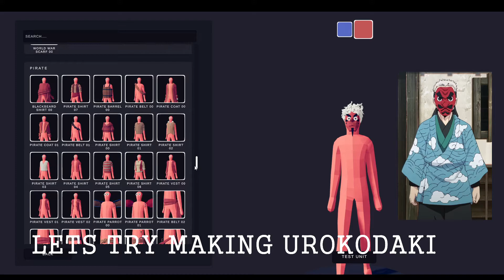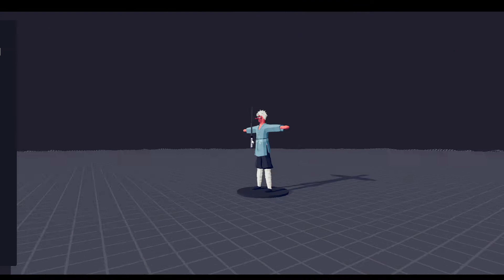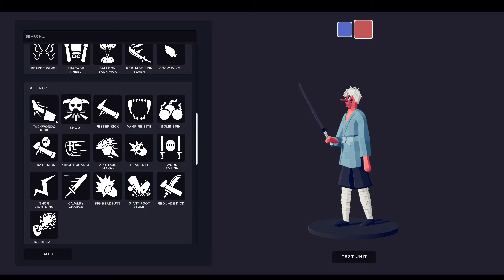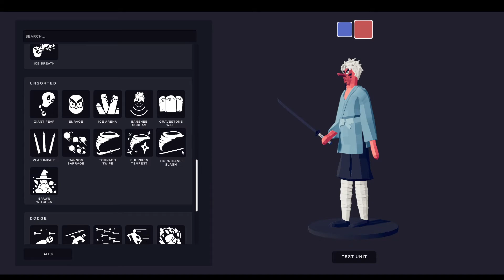TABS Unit Creator Lets Try Creating Urokodaki Former Water Pillar Of Demon Slayer